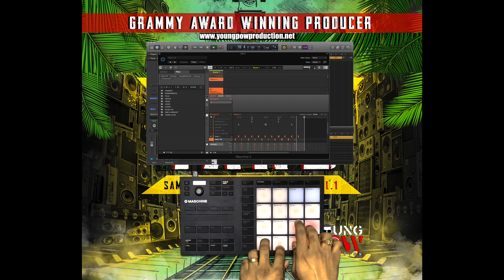Sounds From Yard Vol. 1 - Reggae Sample Pack ( Kontakt, EXS24 Sampler Instruments ) Jamaica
Sounds From Yard Reggae Sample Pack Out Now! Reggae Chords and Progressions, Guitar, Bass and Drum Sample. 850 Samples and 175 Midi Files. Kontakt Instruments and EXS24 Sampler Instruments. @youngpow1